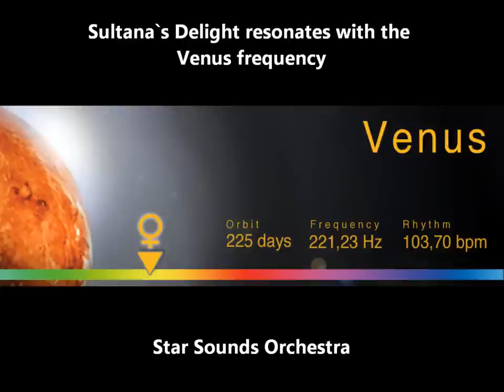Star Sounds Orchestra - Sultana`s Delight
Star Sounds Orchestra - Sultana`s Delight is taken from the album "Music for Qigong Dancing" (2004). Steve Schroyder, Jens Zygar and Volker Konig. Vocals on Sultana`s Delight: Irina Mikhailova. You can buy this song from iTunes and support Star Sounds Orchestra.